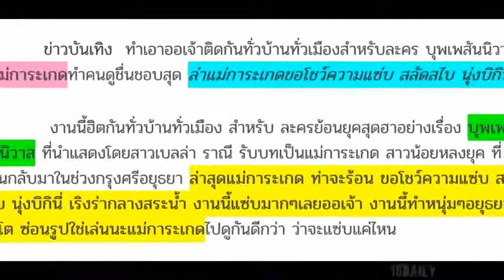แม่การะเกด!! โชว์ความแซ่บ สลัดสไบ ใส่บิกินี่ เริงร่ากลางสระว่ายน้ำ ออเจ้าทั้งหลายว่าเยี่ยงไร?